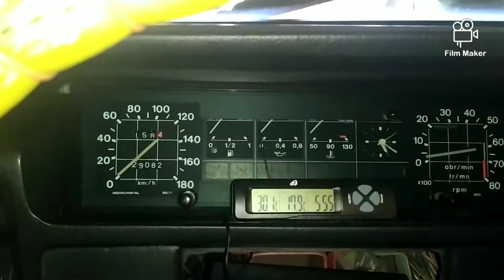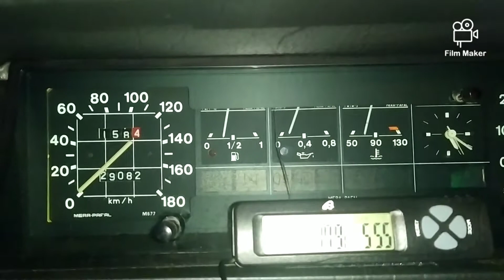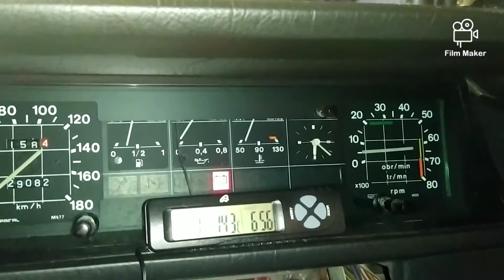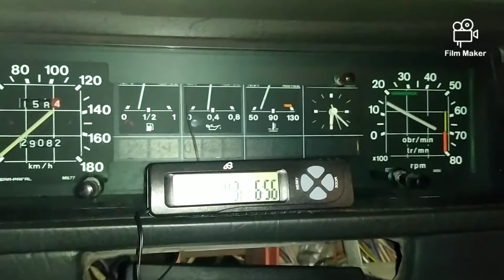FSO Polonez serwis olejowy. Płukanie silnika.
krótki filmik z płukania silnika oraz wymiany oleju